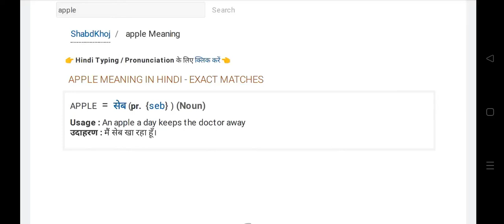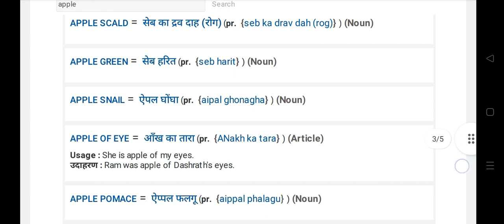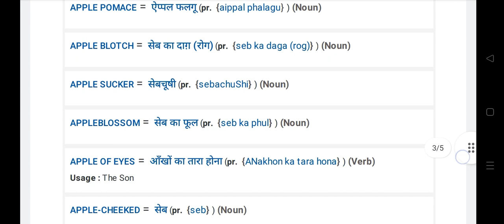Ek shabd anek arth english (एक शब्द अनेक अर्थ अंग्रेजी)✅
Ek shabd anek arth english (एक शब्द अनेक अर्थ अंग्रेजी)✅||🔥english